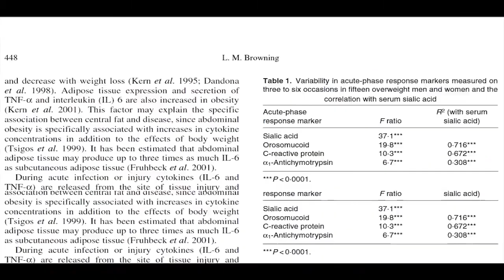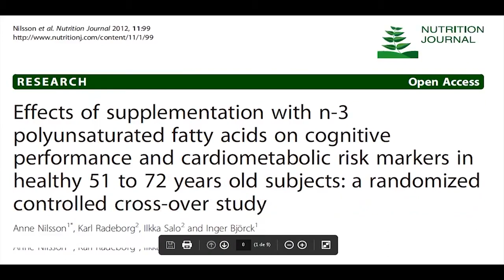OMEGA 3 Beneficios y Propiedades✅ Estudios Científicos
En este video te Revelo los beneficios y las propiedades del omega 3
¿Qué alimentos ricos en omega 3 podemos incluir en nuestra dieta?

¿Qué beneficios tiene el consumo regular de ácidos grasos omega 3?

¿Hay algún problema con las fuentes naturales de omega 3?
¿ Qué propiedades tiene el omega 3 para la salud?

En este vídeo te enseño los artículos científicos más importantes que he encontrado sobre el omega 3 y sus beneficios.

¿Cuánto omega 3 hay que consumir al día?

La dosis utilizada en diversos estudios es de 3 gr/día, pero hay algo más importante que la cantidad total, el ratio entre omega 3 y omega 6.

¿Existen metales pesados, tóxicos para la salud, presentes en los pescados que consumimos a diario y que nos venden en los supermercados?